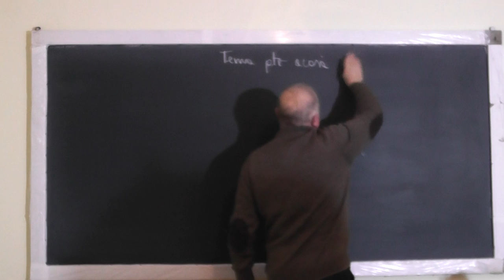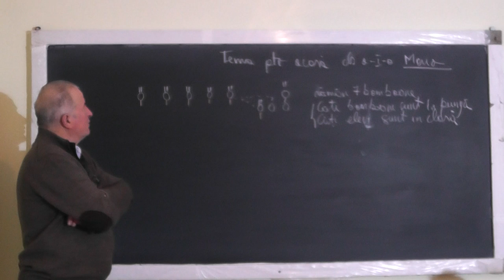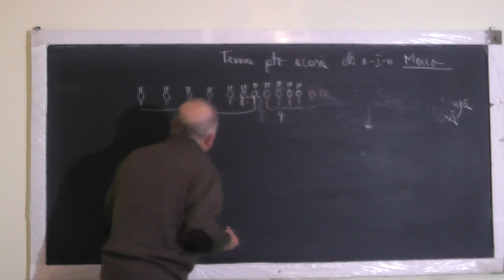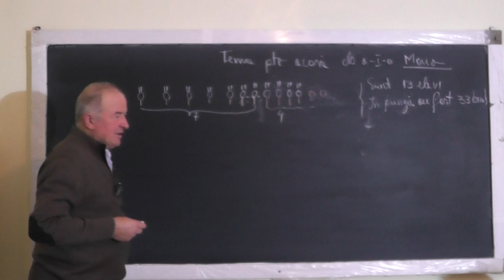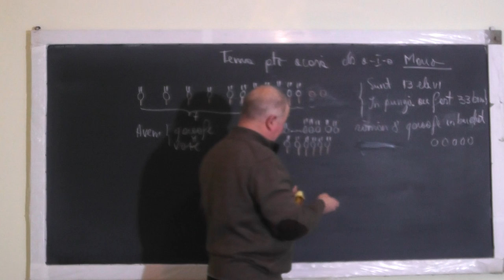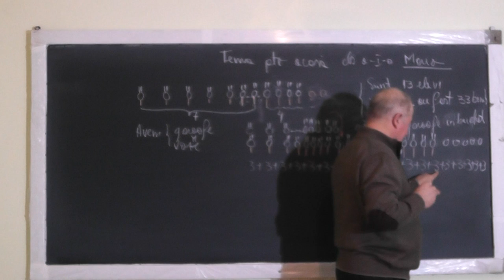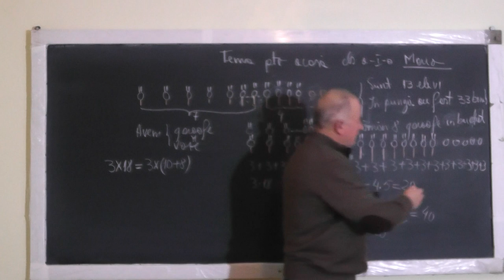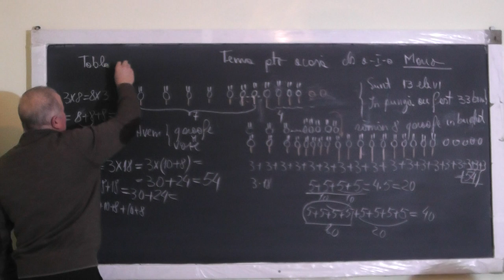Lectia 1282 Rezolvam probleme interesante cu Mario si ajungem la nevoia de a inmulti numere Clasa 1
Aceste lectii sunt SUSTINUTE de VOI si daca va sunt utile, as aprecia un Like, Share, Comment - In aceasta lectie de matematica pe care o puteti vedea in direct si pe rezolvam o serie de probleme interesante impreuna cu Mario (Clasa I), care ne conduc spre nevoia de inmultire a numerelor si implicit spre taba inmultirii (sau nevoia de a mari viteza de calcul si pentru a nu face adunari repetate ).